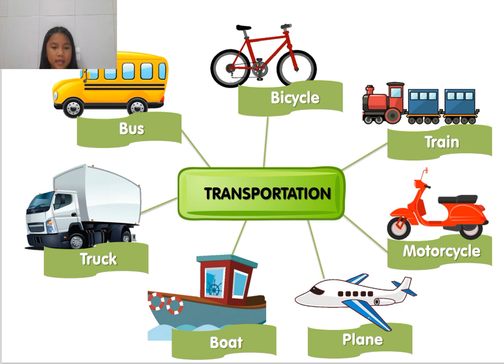TRANSPORTATION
Cùng Minh Khuê học Tiếng Anh nhé !